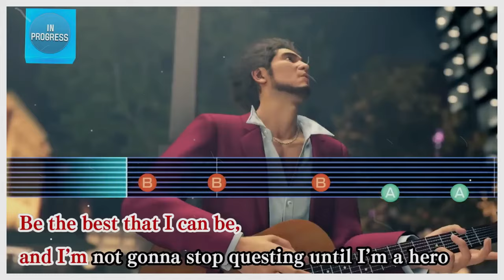I Grew Up - Retrospect on My Gaming Life | Flannel Essays